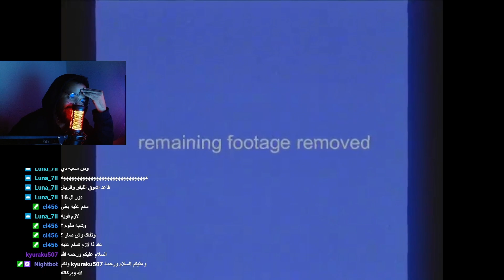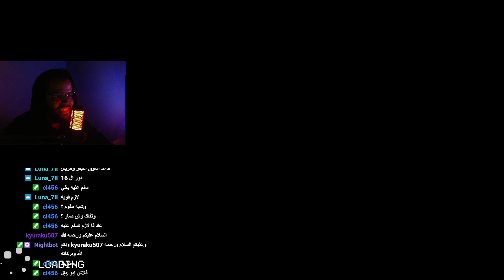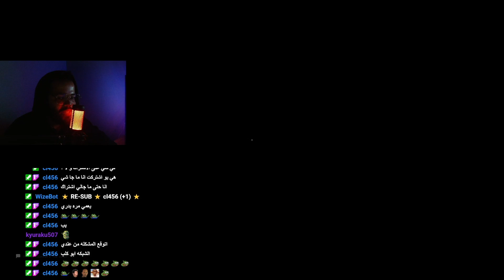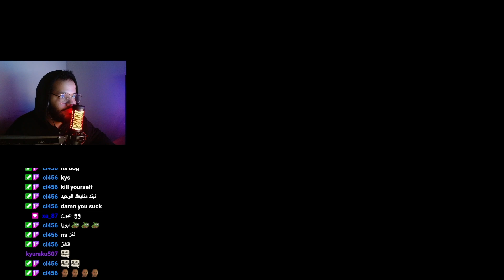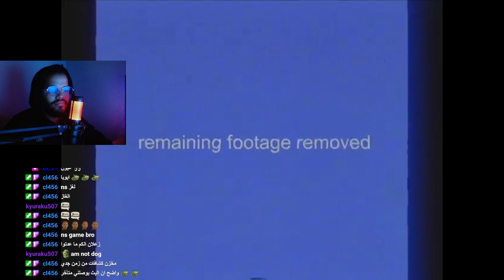Escape the Backrooms | الوحش البيبسي مان 😱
اشتراك الله يبيض وجهك
سبٔحَان اللَّه و بحمده سبْحَان ربّي العَظِيم❤